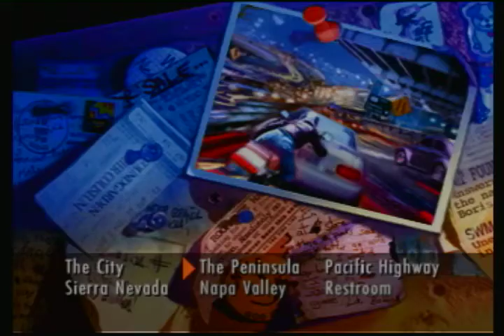Road Rash (3DO) The Peninsula Level 5: 09:53.60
Finally got all the Level 5 times under 10 minutes.